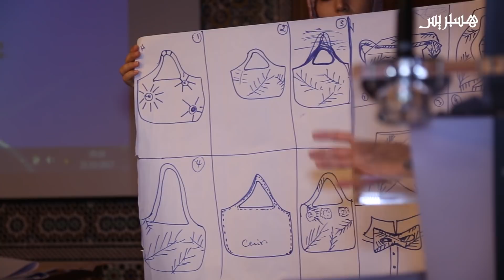صناع تقليديون يخضعون لتكوين للانفتاح على السوق الأمريكية